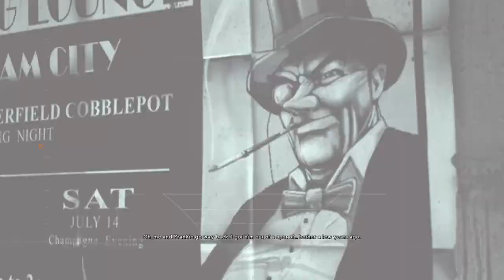locked away (average ibc member) (stream archive 4/9/23)